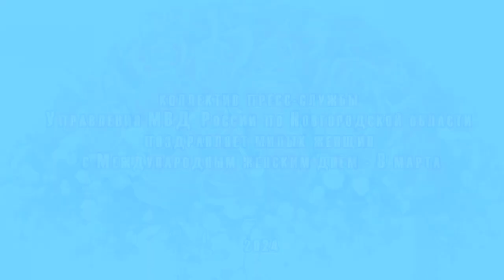«Ода женщинам». Новгородская область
Коллектив пресс-службы Управления МВД России по Новгородской области поздравляет милых женщин с Международным женским днём - 8 марта.

Предлагаем вашему вниманию видеоролик, подготовленный на основе стихотворения «Ода женщинам».

Автор Пётр Кольцов.